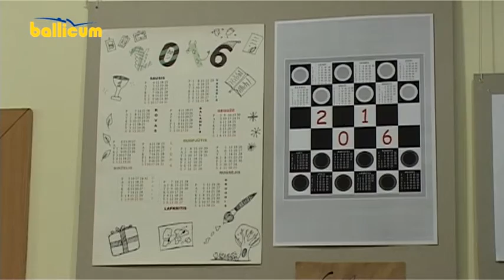Kultūrinių renginių atgarsiai Kėdainiuose 39